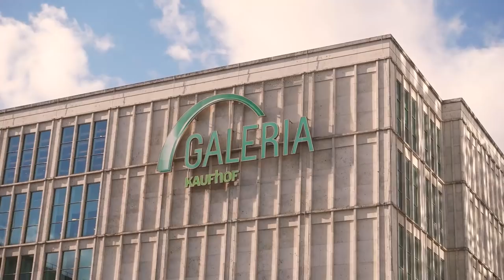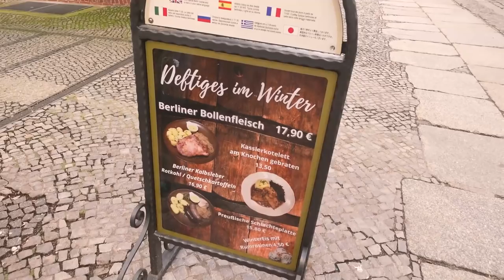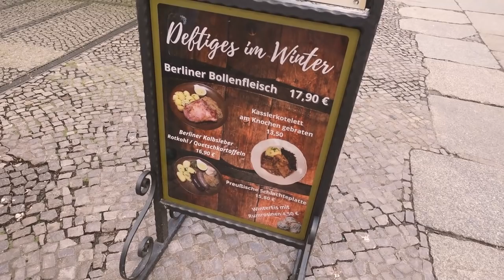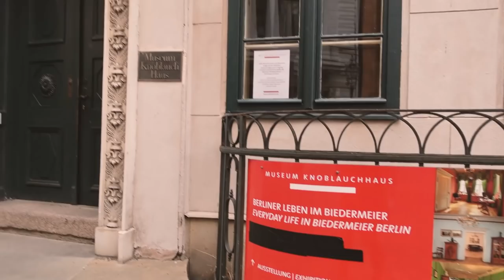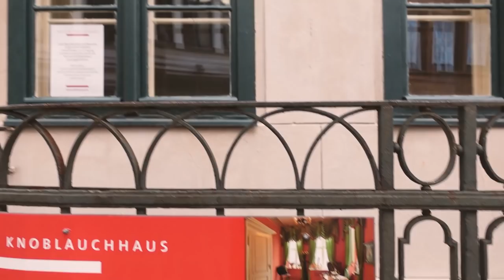O BAIRRO MAIS ANTIGO DE BERLIM - Nikolaiviertel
Tá visitando Berlim? Mora na Alemanha? Quer ter um gostinho da Berlim medieval? Conheça comigo o Nikolaiviertel, ou Quarteirão de São Nicolau! É um espaço pequeno, no centro da cidade, em Mitte, com vista para as maiores atrações de Berlim e uma atmosfera única!

0:00 Introdução
0:19 Alexanderplatz
1:18 Nikolaiviertel
6:50 Indicação de Biergarten